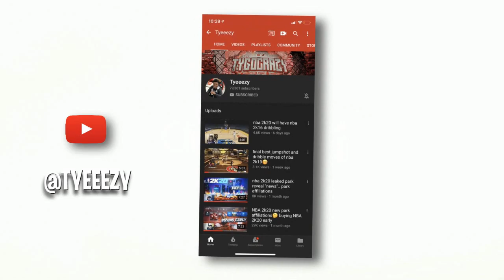NBA 2k20 Dribble Tutorial.. (Handcam) Best Dribble Moves in 2k20